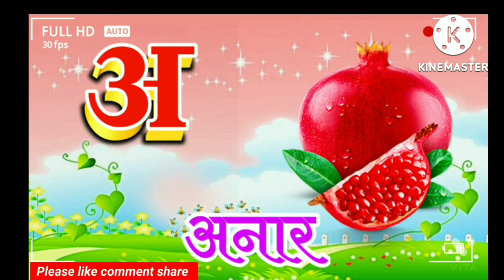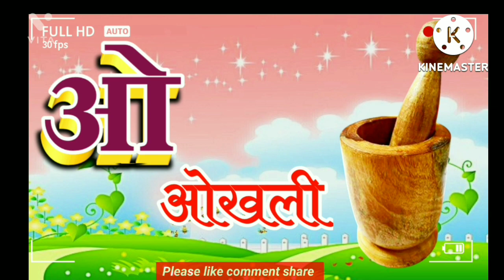a aa i ee u oo vowels हिंदी वर्णमाला abcdefgh अ से अनार आ से आम एबीसीडी alphabet songs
a se anar aa se aam k se kabutar kha se khargosh abcdefgh अ से अनार आ से आम एबीसीडी alphabet songs
a se anar aa se aam, k se kabutar kha se khargosh, abcdefgh ,अ से अनार आ से आम, a b c d e alphabet songs ,a se anar ka se kabutar, a se anar aa se aam e se imli, a se anar wala, a se anar, a se anar aa se aam, a se anar wala video, a se anar wala cartoon, a se anar hindi, a se anar song, a se anar gya tak

अ से अनार आम इमली कुल्लू, आ से आम अ से अनार, अ से अनार आम इमली, अ से अनार आम वाला, अ से अनार आ से आम कविता, अ से अनार आम ज्ञानी तक, अ से अनार आ से आम ज्ञानी तक, अ से अनार आ से आम इंग्लिश में, अ से अनार का आम का, अ से अनार आ से आम पढ़ने वाला वीडियो

a b c d e f g, a b c d e f g h i j k l m n o p q r s t u v w x y z, a b c d e f g h i j k l m n o p, a b c d e f g h i j k l m, a b c d e f g h i j k, a b c d e f g h i, a b c d e f, a b c d e f g song, a b c d e f g h i j k l m n o p q r, a b c d e f g h i j k l m n o p q r s t

a se anar aa se aam song, a se anar aa se gya tak, a se anar aa se aam choti se, a se anar aa se aam, a se anar aa se aam e se imli, a se anar aa se anar, a se anar aa se aam chhoti se mili badi se

k se kabutar, k se kabutar kha se khargosh, k se kabutar wala, k se kabutar catch se khargosh, k se kabutar kha se khargosh song, k se kabutar cartoon, k se kabutar kaise khargosh, k se kabutar song, k se kabutar a se anar, k se kabutar wala cartoon
क से कबूतर, क से कबूतर ख से खरगोश, क से कबूतर ख से खरगोश ग से गमला, क से कबूतर ख से खरगोश ala, क से कबूतर song, क से कबूतर ख से खरगोश ग से गमला घ से घड़ी, क से कबूतर उड़ा रहे थे, क से कबूतर कार्टून, क से कबूतर वाला कार्टून, क से कबूतर वाला

a se anar hindi mein, a se anar wala video, a se anar ka se kabutar, a se anar aa se aam e se imli, a se anar wala, a se anar, a se anar wala cartoon, a se anar gya tak, a se anar aa se aam